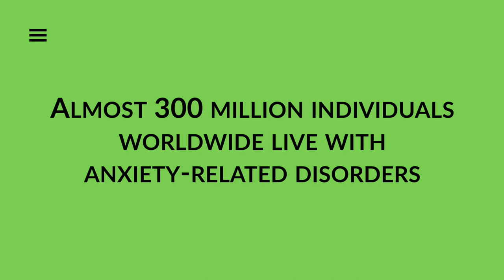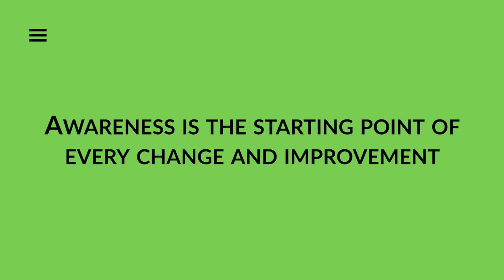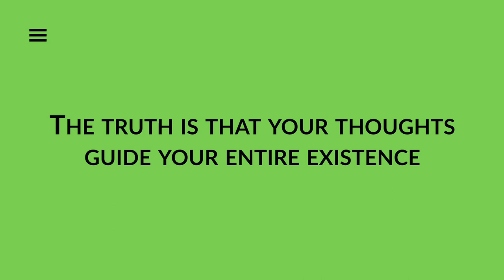How to ENCOURAGE YOURSELF when you FEEL DOWN? - 2 EASY STEPS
🔥 FREE HIGH-VALUE SEMINAR 🔥

20 Minutes to Digital Prosperity:
The Online Business Breakthrough !

In this video you'll discover two easy steps to encourage yourself when you feel down.

Sometimes life is tough. I think it puts you in a condition where you have to understand something, you need to learn something new to continue living in this world.

I like thinking in this way when I feel unmotivated or when I don’t want to do anything. Because it happened and it will happen in the future, for sure.

In this video I want to share my thoughts and what I do when I feel down.

I really hope it helps :)

0:00 - Introduction
1:37 - Step #1
3:16 - Step #2
4:31 - Hot to change your thoughts
5:33 - A terrible mistake and how to fix it
7:01 - What to do practically